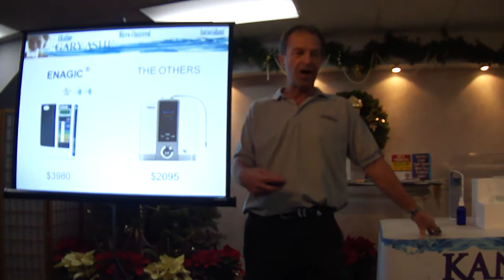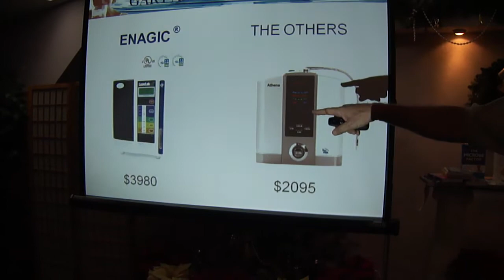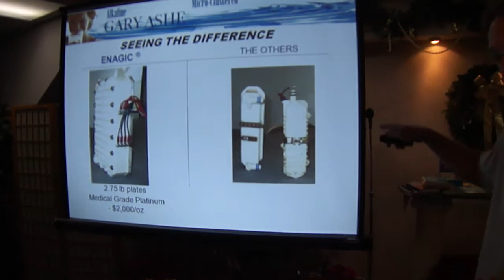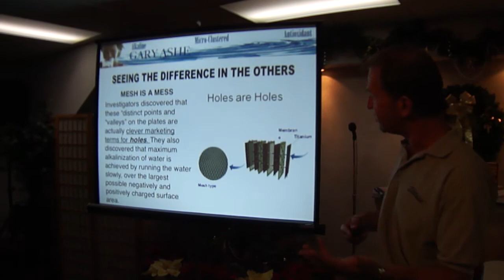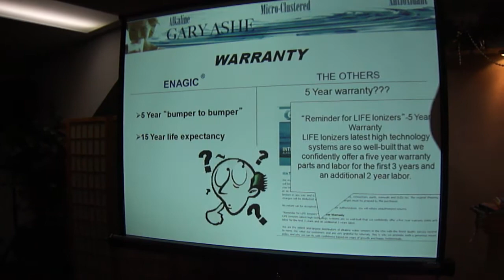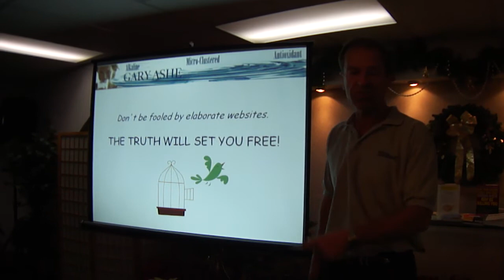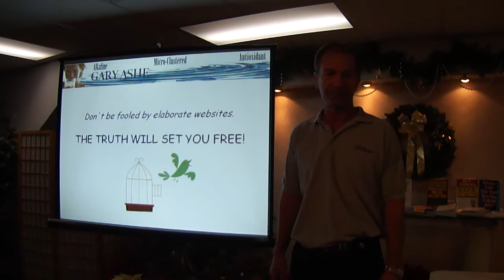Kangen Enagic Exposed! With Gary Ashe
Gary Ashe, a leader in the Enagic business for over 4 years, gives his demonstration on Enagic verses the competition. Gary tells his story about what he found online when doing his research on Kangen water and goes through slides showing the difference between Enagic Machines and the others.